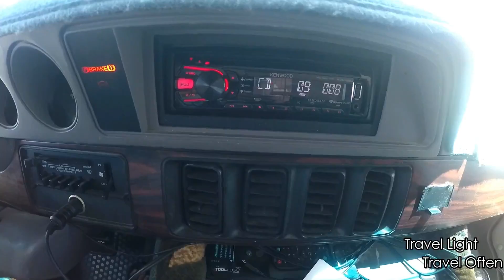Van Life Ep 06 Bryce Canyon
A quick video on Bryce Canyon with a little biking and hiking.